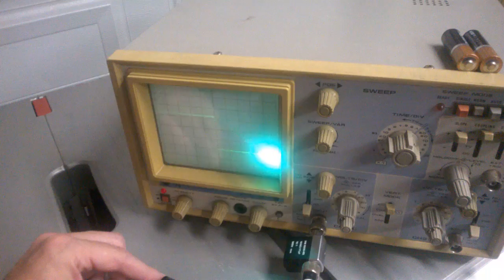Testing Other Things For Electric Volts